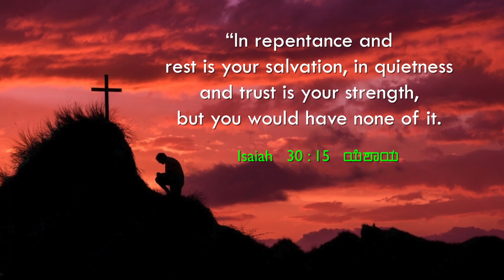Trust & Rest In God | Stella Ramola | Today's Blessing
God is your salvation. When you give your entire life to him, He will save you. When you sit at His feet and when you trust Him, He will be your strength. Be strengthened by tuning in to today’s message and stay blessed.